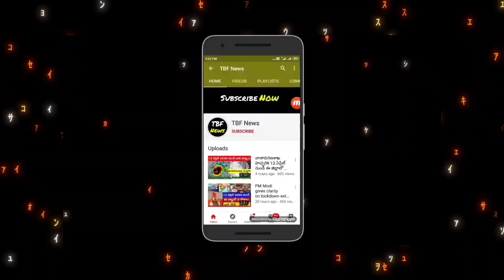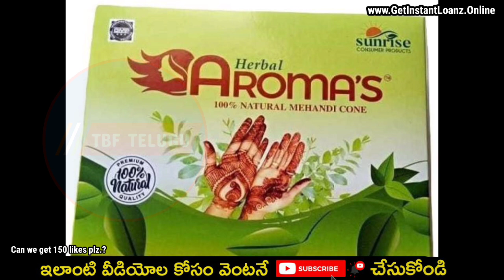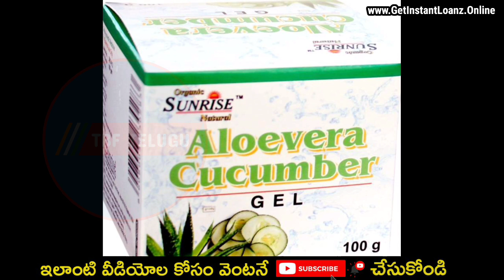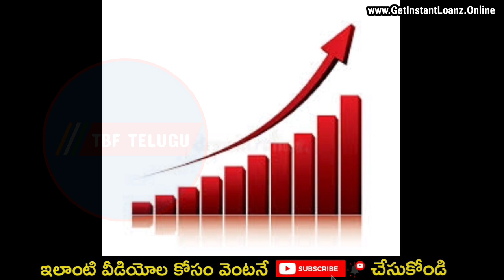7.5 లక్షలు సంపాదించండి ఆకులు అమ్మి | buyback business plan in telugu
7.5 లక్షలు సంపాదించండి ఆకులు అమ్మి | buyback business plan in telugu

This is a buyback business plan. Sunrise agriland company doing buyback business with farmers. Company offering moringa leaf contract farming. Moringa known with other names also such as drumstick, sahjan etc. For doing agriment or buy seeds or sale product, contact company.

Office call

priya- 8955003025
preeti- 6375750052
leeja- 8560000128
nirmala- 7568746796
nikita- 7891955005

drumstick cultivation telugu

drumstick farming in telugu

drumstick cultivation in israel

drumstick cultivation in telangana
drumstick cultivation training

drumstick contract farming

saree business ideas in telugu

small scale business machines telugu

best business ideas in telugu 2020

swayam upadhi ideas in telugu

vegetable business in telugu

low investment high profit business in telugu

4) ఆడపిల్లల ఖాతాలో ప్రతి నెల Rs.2000 వెంటనే అప్లై చేసుకోండి || New Central Govt Scheme 2020 | Modi News

5) How to Get Instant Personal Loan on Your Aadhar Card | Aadhar Loan Apply Without Documents in Telugu

6) sbi news today: స్టేట్ Bank లో ఖాతా ఉందా పెద్ద శుభవార్త ! వీడియో చూడండి | PM Modi news

8) Best part-time jobs for college students from home without investment | work from home | in Telugu

9) How to earn money by playing games - Telugu | play ludo game and earn real money | in Telugu

10) How to earn money online: Play games and earn daily rs.1000 Paytm cash | Plaisa app | in Telugu